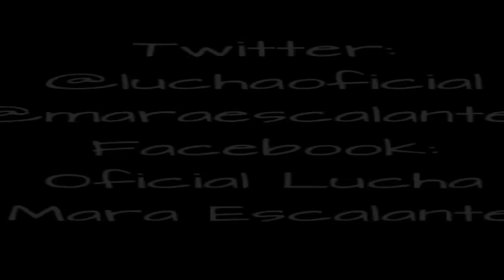Blooper Lucha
Blooper de Doña Lucha